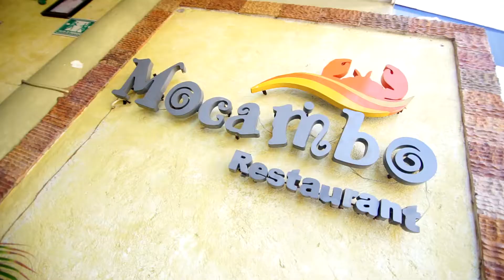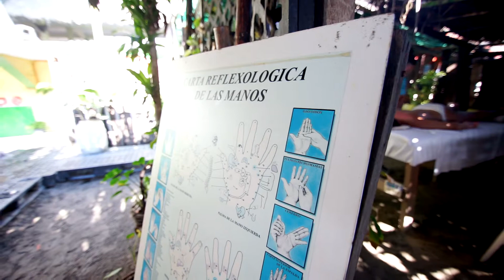DISFRUTANDO PLAYA BONFIL || ¿Dónde comer?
Hey banda!! hoy les comparto un lugar para ir a disfrutar en familia, con amigos o en pareja... Playa bonfil!! Es una de mis playas favoritas por la cantidad de buenos y ricos restaurantes, los precios están en un nivel medio pero el sabor es muy bueno! Nosotros llegamos al Restaurante Mocambo por una recomendación y la verdad vale mucho la pena, todo esta recien hecho y riquísimo!! Les recomiendo las pescadillas con pulpo y las campechanas uuuf!!

Equipo que suelo utilizar en las sesiones de fotos:

Flash Newer 670:
Lente Tokina 11-16mm f/2.8:
Lente Yognou 35mm 2.0:
Lente Canon 18-135mm f/3.5:
Tripie para flash Newer:
Par de Radios para Flash Newer:
Tarjeta de Memoria Sandisk de 64gb Pro Clase 10